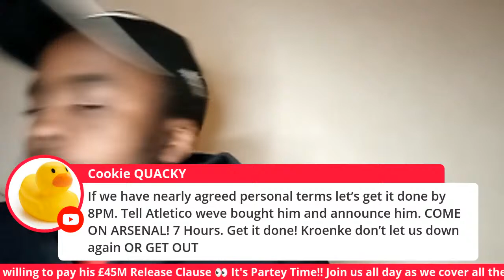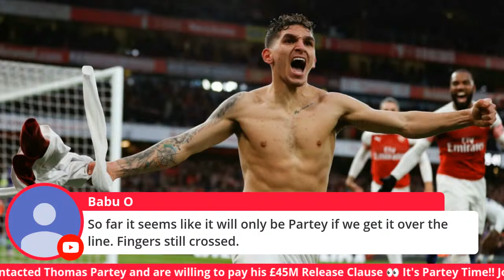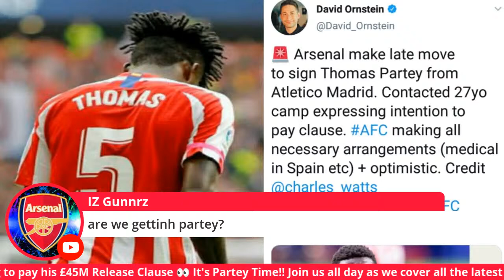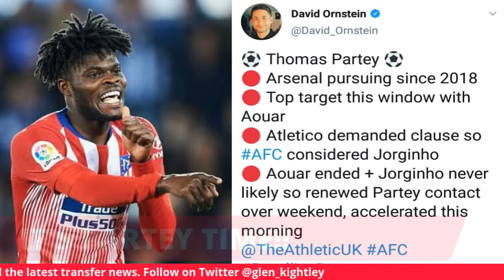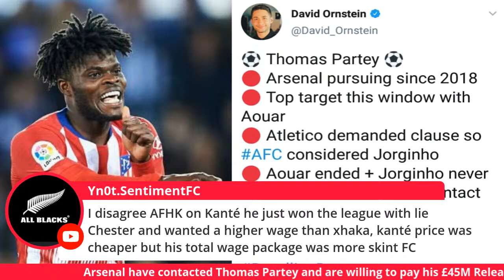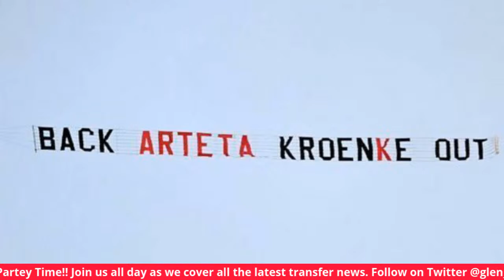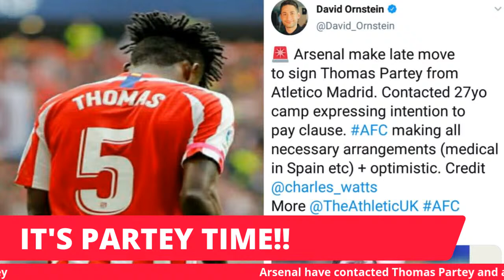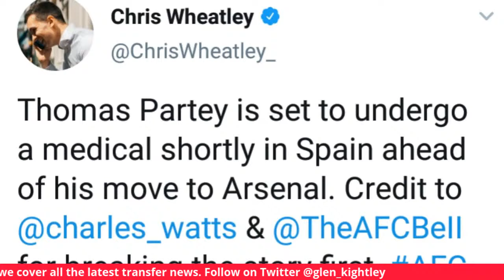It's Partey Time!! | Transfer Deadline Day Special (Second Session)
TRANSFER DEADLINE SPECIAL ��⚽⚽

Arsenal have contacted Atletico Madrid with the intentions of activating his £45M Release Clause.

Will Arsenal activate Partey's release clause?

Thomas Partey has been heavily linked with Arsenal all Summer Transfer Window.

The Ghanaian has a £45M Release Clause in his contract which Arsenal have been unwilling to pay.

With Atletico Madrid requiring to sell a player and Lyon ending talks with Arsenal for Houssem Aouar the deal seems likely.

Lucas Torreira has also moved the other direction to Spain increasing speculation that the Midfielder could be on his way to the London Club.

LEAGUE CODE: ritif9

📷📸 Sign up for the best live stream studio and get a discount for your first month when you use the link below 🔥

🔵⚽ To help me improve the channel you can donate on PayPal 💳 💳 Every contribution is appreciated!